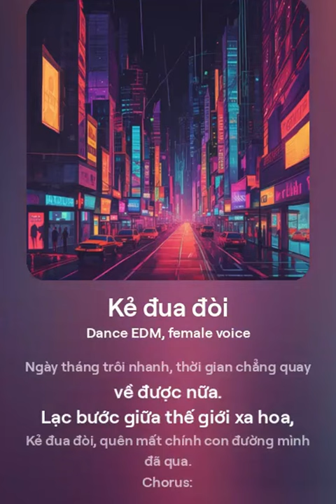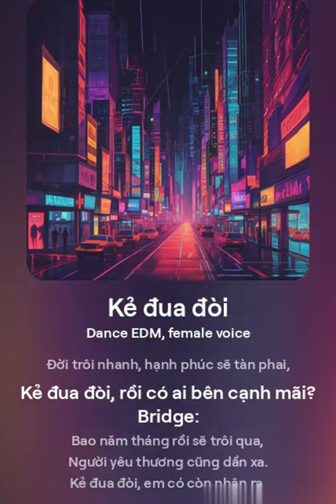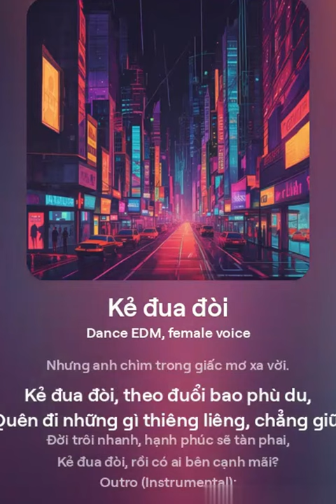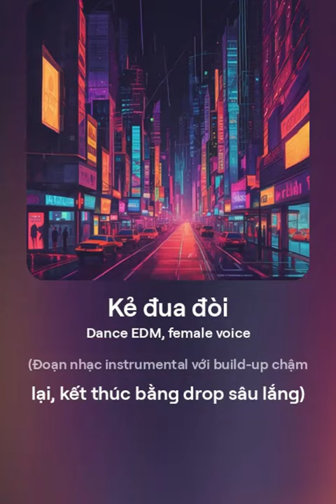EDM Remix Tiktok hot 2024 - Kẻ đua đòi EDM Remix Dance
Bài hát này khắc họa hình ảnh một người mải mê với cuộc sống phù du, xa rời giá trị gia đình và những điều quý giá nhất. Qua đó, truyền tải thông điệp về sự thức tỉnh và trân trọng tình thân, gia đình, trước khi mọi thứ trở nên quá muộn.
Mời các bạn thưởng thức những bản nhạc mới nhất!
Cảm ơn mọi người đã nghe nhạc ủng hộ Kênh.